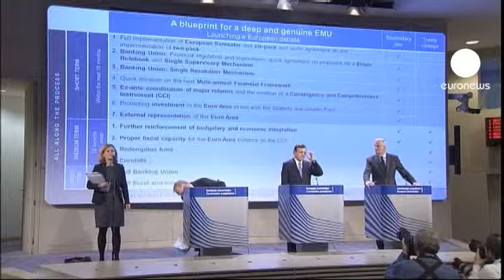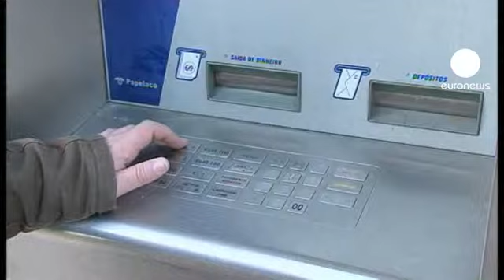المفوضية الاوروبية تعرض مشروع خطة مالية مستقبلية...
عرض رسمي في المفوضية الاوروبية لخطة العمل الطويلة الامد الهادفة الى تعزيز متانة اليورو واستدراك الوقوع في ازمات مالية مستقبلا.

برفقة المفوض الاوروبي للشؤون المالية ميشال بارنييه و المفوض الاوروبي للشؤون الاقتصادية اولي رين اعلن رئيس المفوضية الاوروبية جوزيه مانويل باروزو في المؤتمر الصحفي الذي عقده :"خلال سنة و نصف من الآن ستضع المفوضية برنامجا طموحا لتثبيت القدرة المالية لمنطقة اليورو وكذلك القدرة التنافسية".

المفوضية تقترح ميزانية خاصة بمنطقة اليورو و تعاضدية في معالجة امور الديون السيادية.

يقول المحلل الاقتصادي غونترام فولف:"انها اوروبا بسرعتين فيها نكتشف ميزانية لمنطقة اليورو تفوق ميزانية الاتحاد الاوروبي مع مواكبة مؤسساتية بما في ذلك المراقبة البرلمانية على نطاق منطقة اليورو".

تتكامل مقترحات المفوضية الاوروبية مع الحاجة الى الوحدة المصرفية داخل منطقة اليورو و هي ستكون موضع مناقشات في القمة الاوروبية المقبلة منتصف شهر كانون الاول ديسمبر.